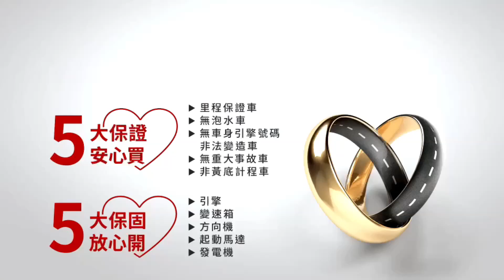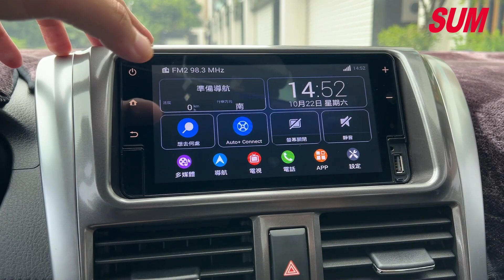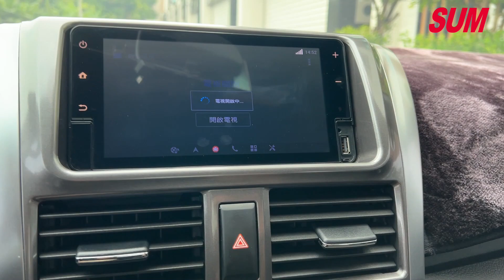【SUM中古車】TOYOTA YARIS 經典+ 原鈑件 原廠保養 盲點偵測 升級影音 2017年 台南市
車輛資訊：2017年TOYOTA YARIS
車輛售價：45.8萬
車商地址：臺南市新營區復興路507號